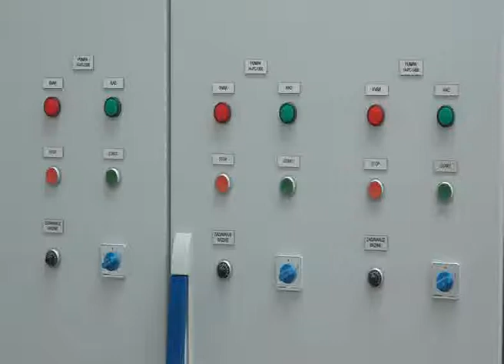Svecana primopredaja Postrojenja za preradu vode na Vodozahvatu 2 u Subotici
super-info.rs

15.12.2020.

Svečano predato na upotrebu Postrojenje za preradu vode na Vodozahvatu II

U novoj Fabrici za preradu vode na Vodozahvatu II, izvršena je svečana primopredaja objekta kojom je nakon osam godina okončan Projekat unapređenja vodnih sistema grada Subotice, u okviru kog je 2017. godine započela izgradnja fabrike vode. Pored izgradnje Fabrike vode II, u okviru projekta je izgrađeno 11 kilometara vodovodne i 9 kilometara kanalizacione mreže.Ugovorena vrednost investicije iznosi približno 5,5 miliona evra.

- Filter stanica za tretman sirove vode kapaciteta 80 litara u sekundi, rezervoar za balansiranje potrošnje vode od 2.500 kubika, crpna stanica visokog pritiska od 200 litara u sekundi i objekti za tretman mulja nastalog iz sirove vode, predstavljaju najznačajniju izgrađenu infrastrukturu ovog postrojenja i predstavljaju decenijski građevinski, tehnički i tehnološki poduhvat Grada Subotice, rekao je direktor JKP „Vodovod i kanalizacija“ Đerđ Šugar. Prema njegovim rečima, objekat će u narednih godinu dana biti pod garancijom, a sledi još dobijanje svih dozvola i analiza vode, nakon čega stanovnici Radanovca i Palića na proleće mogu očekivati pijaću vodu.

- Ključni, najbitniji element ovog projekta je ovo postrojenje za poboljšanje kvaliteta vode zahvaljujući kojem će stanovnici Palića, mesnih zajednica "Novi grad" i "Radanovac", moći da koriste i da piju mnogo kvalitetniju vodu. To je bitno zbog razvoja infrastrukture, poboljšanja uslova života građana, ali je itekako bitno i zbog turizma na Paliću, rekao je predsednik Skupštine grada Subotice, Balint Pastor.

- Postrojenje za prečišćavanje otpadnih voda u Subotici je prvo postrojenje u skladu sa EU standardima. Naša saradnja JKP „Vodovod i kanalizacija“ traje više od decenije. Drago nam je što je Subotica bila jedan od prvih gradova u Srbiji koji je prepoznao vrednost ulaganja u modernu i ekološku infrastrukturu i drago nam je što smo bili tu da im pružimo podršku tokom celog procesa. Grad Subotica sa svojom modernom infrastrukturom sada može da posluži kao primer ostalim gradovima u Srbiji. Nadam se takođe da će Subotica poslužiti i kao primer po broju novopriključenih domaćinstava u kanalizacioni sistem, istakla je direktorka EBRD za Zapadni Balkan Žužana Hargitai.

Projekat izgradnje Postrojenja za preradu vode Vodozahvat II finasiran je iz kredita Evropske banke za obnovu i razvoj u visini od oko 11 miliona evra i sa 2,5 miliona evra Fonda za Zapadni Balkan.

Izvođač radova na igradnji Vodozahvata II bio je konzorcijumu firmi: “Sadej” iz Beograda, “Veolija voter” iz Francuske i građevinsko preduzeće “Graditelj” iz Novog Sada.